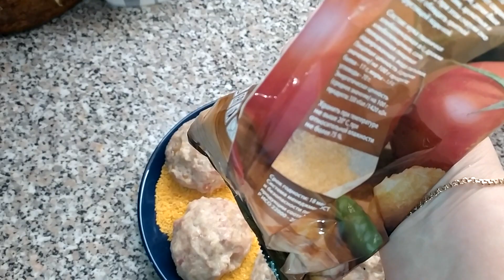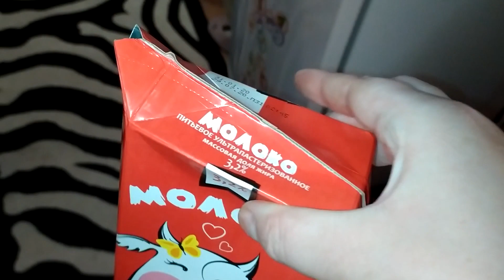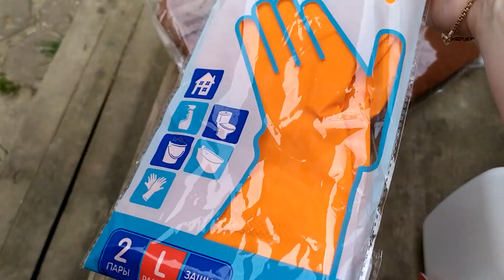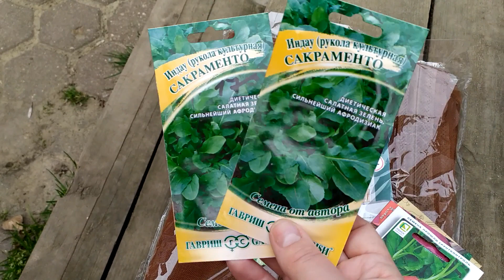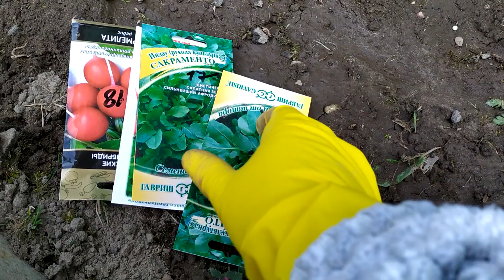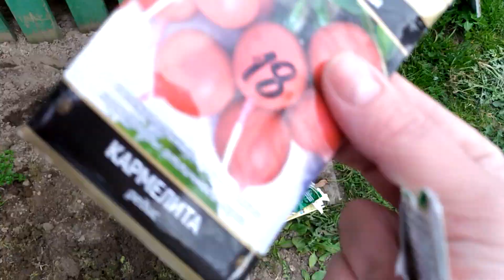НИКОГДА НЕ ГОВОРИ НИКОГДА/КАПУЧИНО ЛЕГКО И ПРОСТО/ ГОТОВЛЮ ОБЕД/ ПОКУПКИ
💓Если возникнет желание помочь КАНАЛУ 😘 💓
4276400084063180